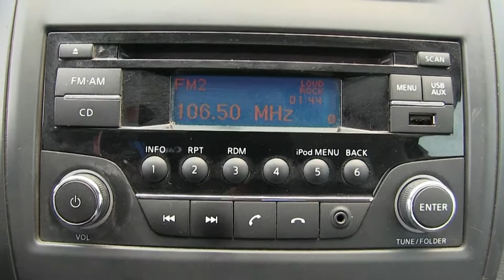Nissan / Versa / 2017 - HK433195